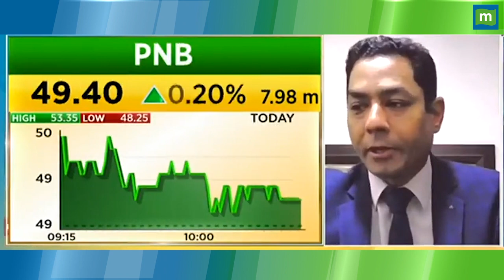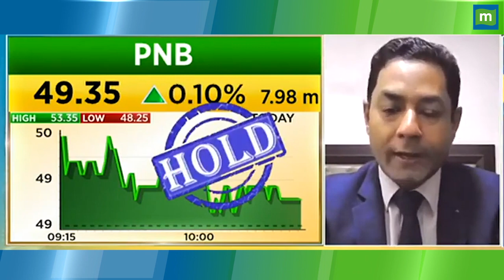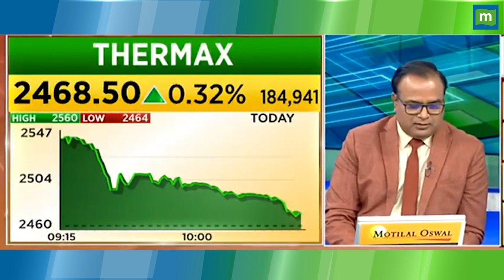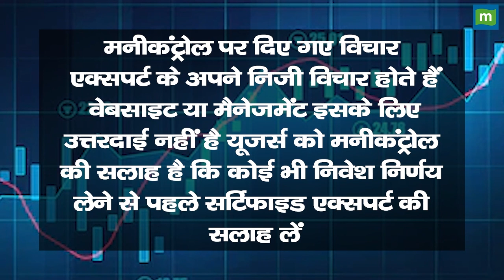PNB Share Price: मौजूदा दौर में रुकें या निकल जाएं || Hot stocks || stock to invest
MarketsWithMC | PNB Share में जानें निवेश को लेकर क्या है Experts की राय. जानें किन levels पर करनी चाहिए आपको खरीदारी और क्या है Target Price और जानिए किस Strategy के साथ इस Stock में पैसा कमाया जा सकता है. देखें वीडियो.